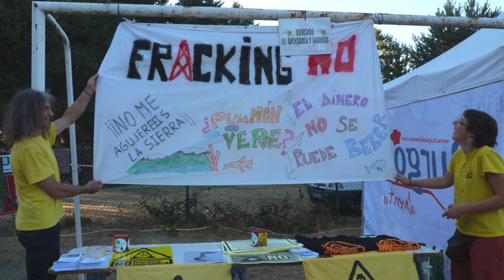Demandafolk 2013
Vídeo dedicado al festival de música no convencional, y en especial a los organizadores que hicieron de el un buen trabajo.